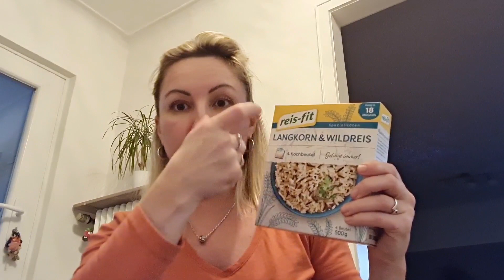УСТРОИЛАСЬ НА РАБОТУ. ПЕРВЫЕ РАБОЧИЕ ДНИ И ВСЁ БОЛИТ. ЗАКУПКА ЗАКАЗАЛА ЧАСЫ. УЗНАЮ МНОГО НОВОГО.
праздник, новый год.